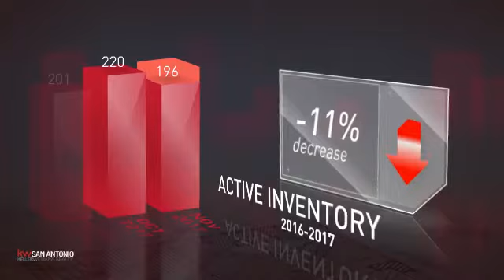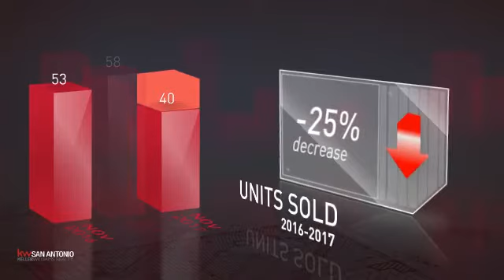Cibolo,TX, Real Estate Market Update from Keller Williams San Antonio,December, 2017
Keller Williams San Antonio Video Update recapping market activity within Cibolo, TX, during the month of December, 2017